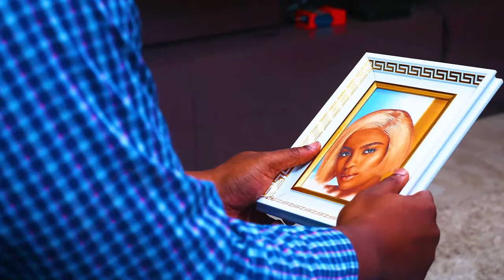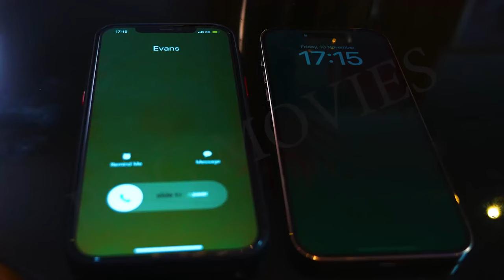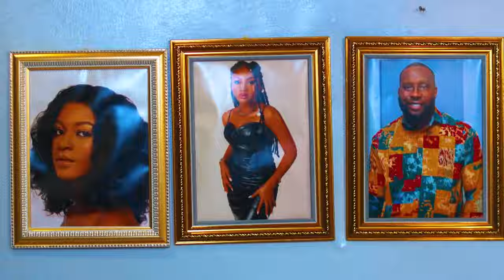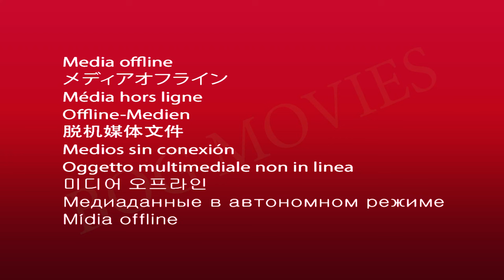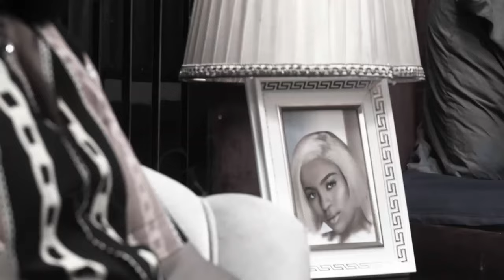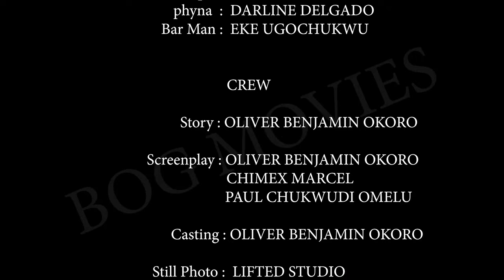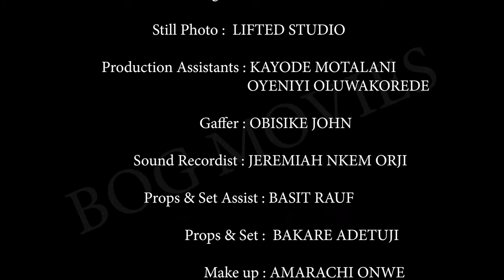A Powerful Crippled Little Girl That Used The Name Of Jesus To Do Signs And Wonders-Nigerian Movies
Experience an inspirational movie about the grace of God that will deepen your prayer life. Watch now to be uplifted and encouraged.

FirstClassTV#nigerianmovies#CANADA#JAMAICA#USA#UK#TRINIDADANDTOBAGO#africannigerianlatestmovies#ruthkadiri247#mauricesamtv